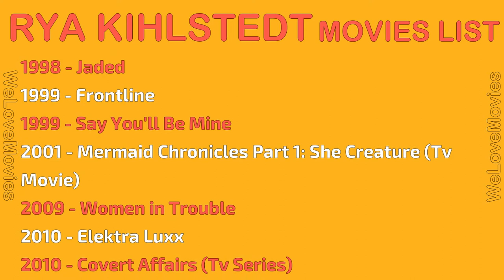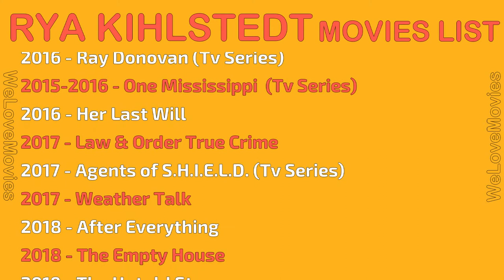RYA KIHLSTEDT MOVIES LIST